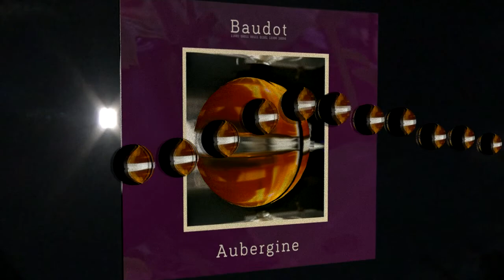Baudot - "What Have You Come As?"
From the debut E.P. 'Aubergine'.

Baudot [bo-do] are a studio based collective from Kent, UK.
Baudot are:-

Matt Smith (songs, bass, guitar vocals, buttons).
Neil Stockley (drums, percussion, vocals).